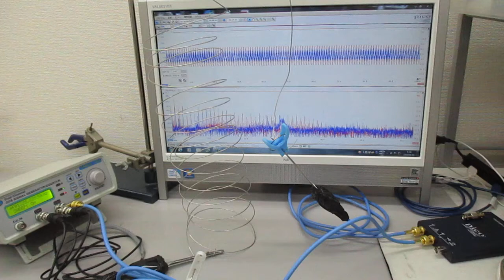対象物の振動モードに合わせた、超音波制御（線材への超音波伝搬） Ultrasonic-labo